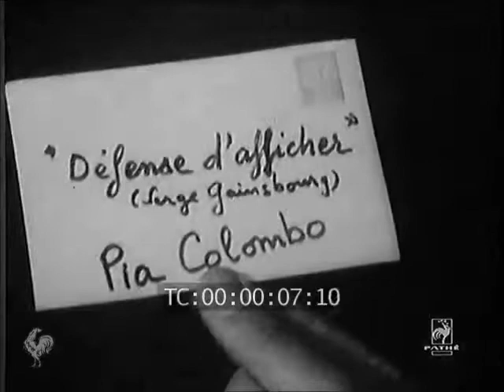Pia Colombo - Défense d'afficher (1959)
Scopitone de "Défense d'afficher", chanson poétique de Serge Gainsbourg sur les graffitis parisiens.